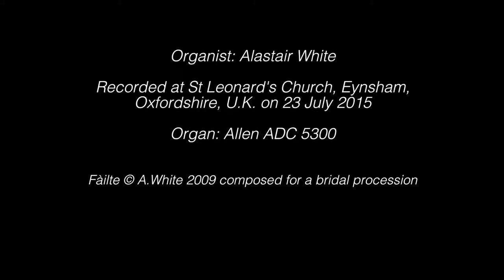Organ music from Eynsham Parish Church - Fàilte: Alastair White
Fàilte (welcome or salute) was originally composed for a friend's wedding procession, but has also been used effectively on more formal occasions, such as Remembrance Day. It is the first of three pieces comprising "The Bayble Suite", and a nod to Celtic ancestry with its distinctive Scottish pipe theme.